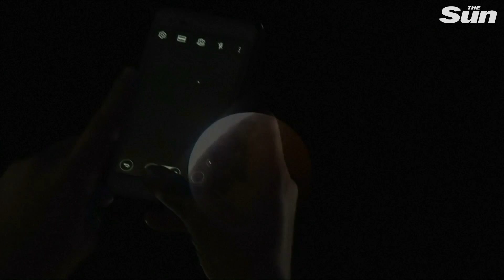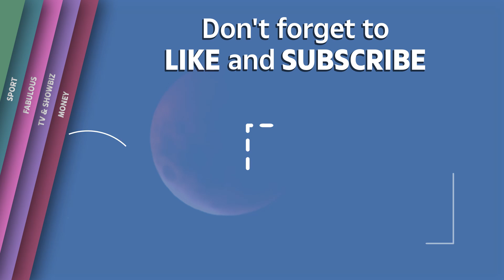Blood wolf moon dazzles star-gazers worldwide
FULL moons and lunar eclipses have long been associated with various legends, myths and dark apocalyptic theories.

But what exactly is a Blood Moon, when can you next see one and when did the UK last experience one?

The term blood moon isn't a scientific term but one coined colloquially.

It refers to a total lunar eclipse because, when the moon is completely eclipsed it takes on a reddish colour.

During this eclipse, direct sunlight is completely blocked by the Earth's shadow.

The moon may turn a red or coppery colour during the total portion of an eclipse.

The red moon is possible because while the moon is in total shadow, some light from the sun passes through Earth's atmosphere and is bent toward the moon.

The only light which can be seen is refracted through the Earth's shadow and this light looks red just like with the sunset.

When was the last total lunar eclipse or blood moon and when is the next one?
A lunar eclipse took place on January 31, 2018, but it was not from the UK.

Stargazers in the UK had to make do with watching the event on a live stream.

The next total lunar eclipse which will be visible in the UK is on July 27, 2018.

Brits will be able to view the moon for around 103 minutes as the moon moves through the Earth's shadow.

Current estimates suggest the total lunar eclipse will begin at 7.30pm and end around 9.10pm.